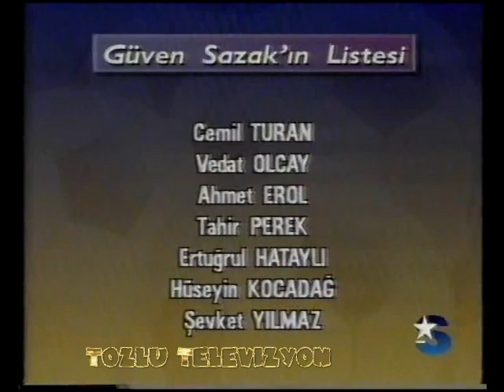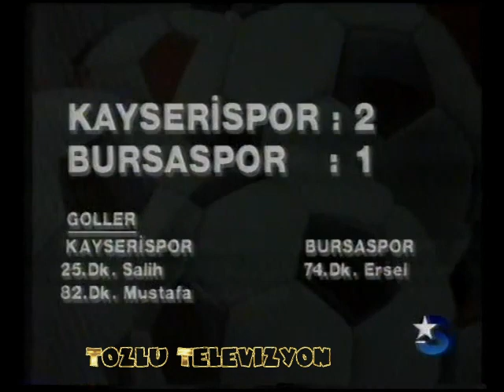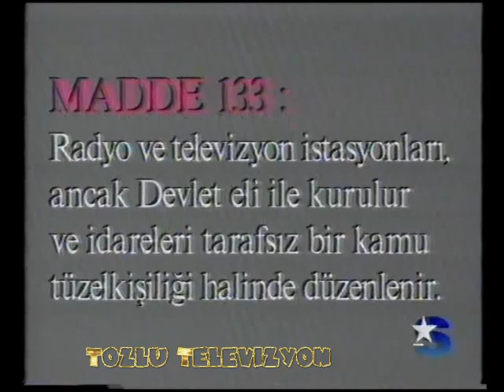Star TV Spor Haberleri 24 Mayıs 1993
Star TV Haber Bülteni içinde yer alan ve deneyimli spiker Akın Göksu'nun sunduğu spor haberleri sizlerle.

Daha fazla video için beğeni yorum ve paylaşım yapmayı unutmayın...